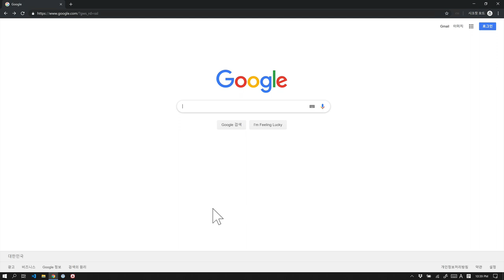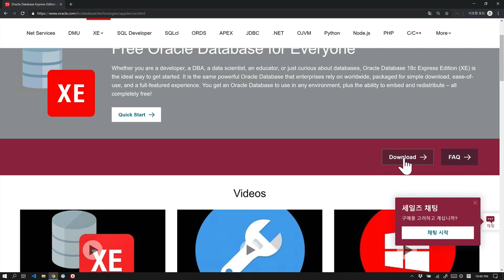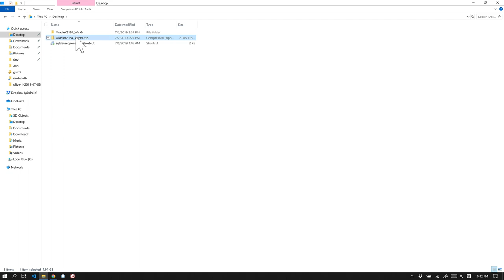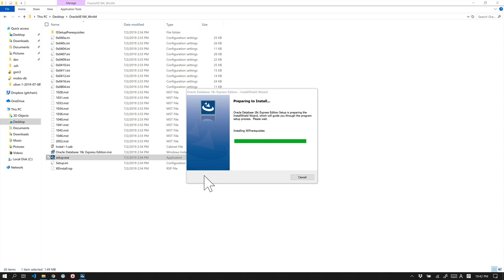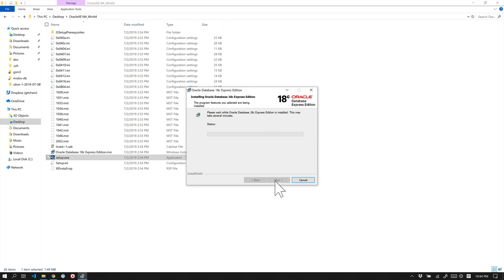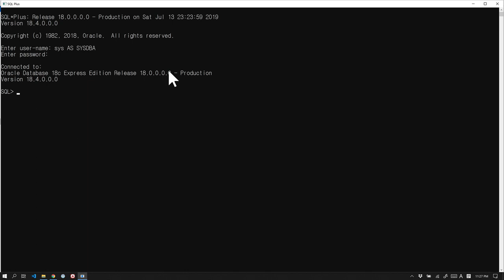Oracle - 3. 설치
오라클 기본 강의입니다. 이 수업은 아래 내용 외에는 철저하게 배제한 수업입니다.

- 소개
- 가격
- 설치
- 유저와 스키마 생성
- 표 생성
- 행 추가, 조회, 수정, 삭제
- 표 분해 & 조립 (join)

보다 많은 지식의 맥락이 궁금하신 분은 아래 지식지도를 방문해주세요.